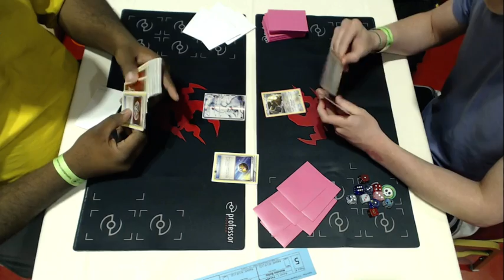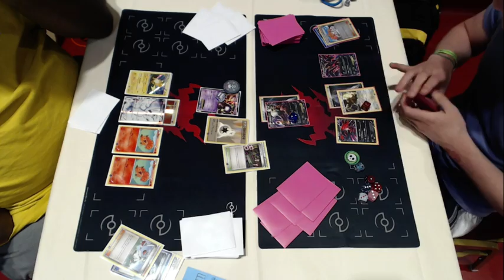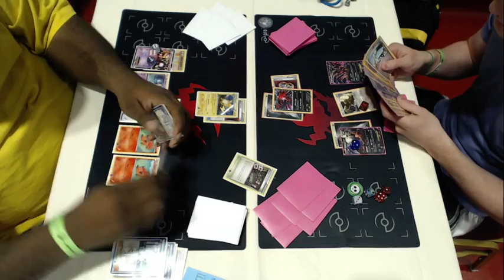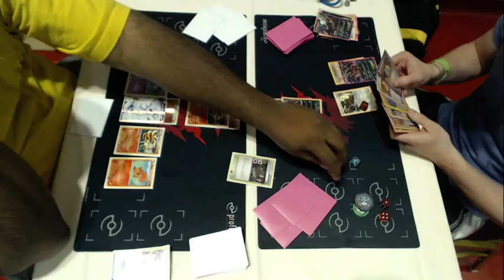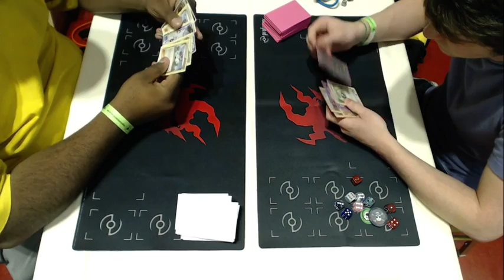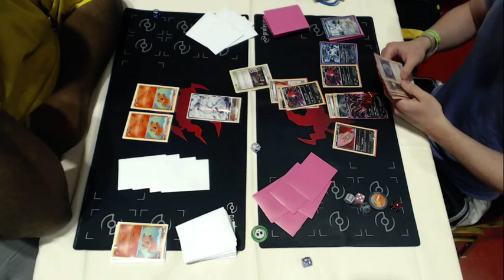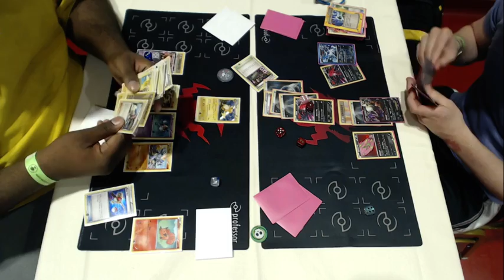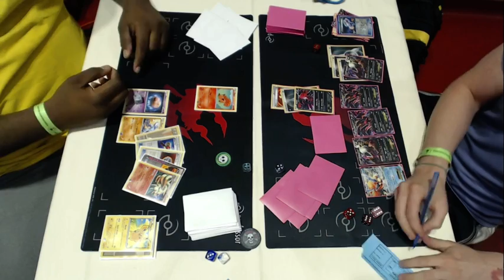Round 6 Madison Regional Championships Pokemon TCG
Yoshi Tate (Raichu Ninetales) vs. Nicholas Bailey (Speed Darkrai)